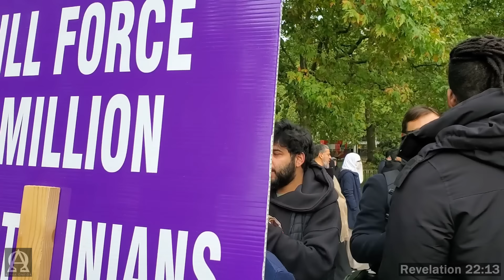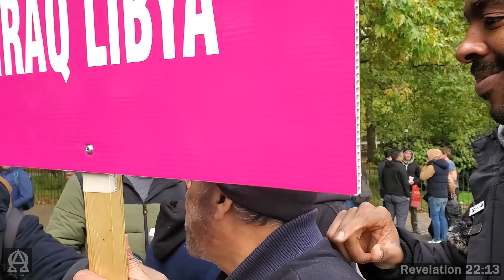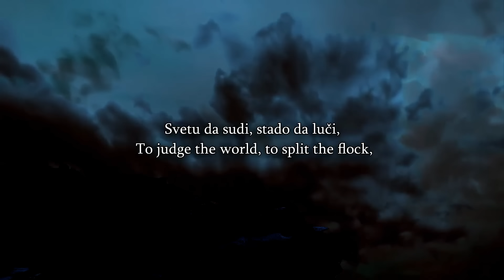Speakers Corner - Smile2jannah Gets Caught Harassing People In The Park, David Has Words With Him